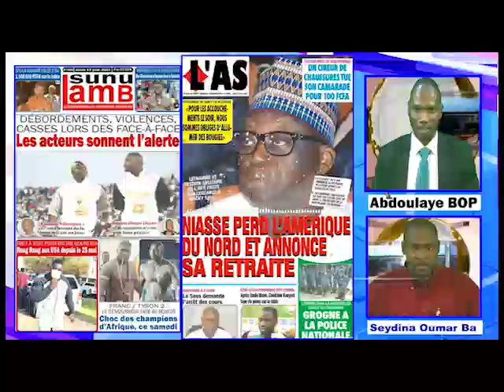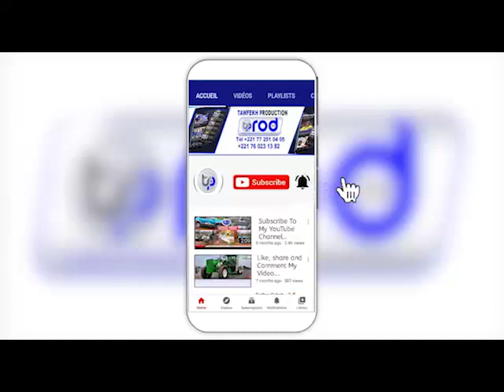REVUE DE LA PRESSE wolof WALF FM du jeudi 17 juinj 2021